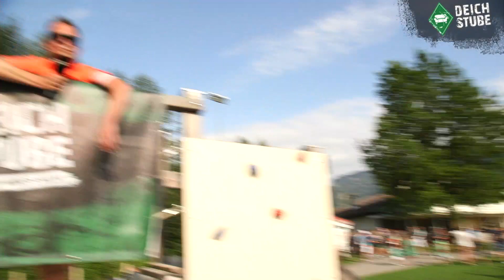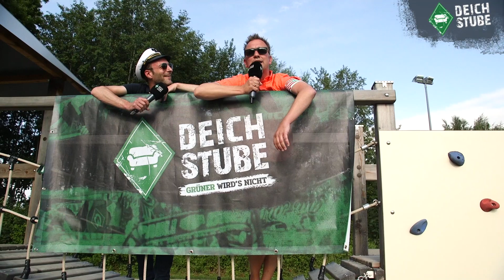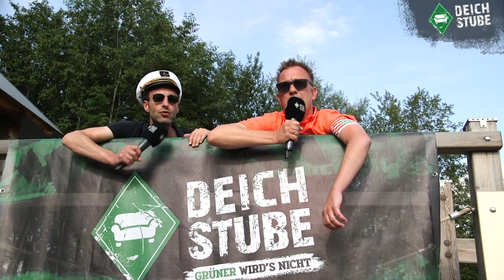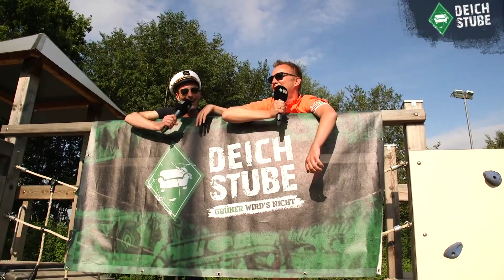Tag 7 vom Werder-Trainingslager: Ende und abgesetzt - Goodbye Grassau!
Unsere DeichStube-Reporter Janosch Lenhart und Björn Knips fassen für euch den siebten und letzten Tag vom Werder-Trainingslager in Grassau zusammen. Es geht um Niklas Moisander als neuen Werder-Kapitän, Transfer-Gerüchte um Davy Klaassen und den anstehenden Tag der Fans!